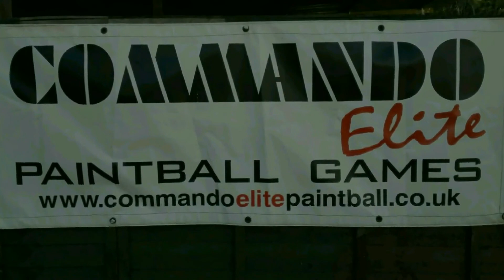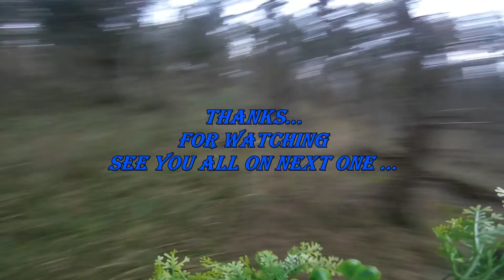27.01.2019. Commando Elite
Airsoft Games